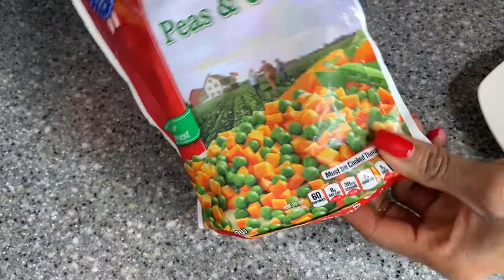ENSALADA BLANCA- ENSALADA DE POLLO- ENSALADA DE PAPA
La receta de hoy Miércoles, es de una rica nutritiva y deliciosa ensalada de papa con pollo, y algunos vegetales, esta rica receta es muy fácil y sencilla de preparar.

INGREDIENTES
3 PAPAS
1 PECHUGA DE POLLO
4 HUEVOS
1 CEBOLLA BLANCA
1 MANZANA
1/4 DE REPOLLO BLANCO
ACEITUNAS EN RODAJAS
ALVERJAS Y ZANAHORIA

ADEREZO

Nuevos videos todos los miércoles y Domingos
# de suscriptores: 413

***  deliciosa ensalada de pollo, nutritiva ensalada de pollo, ensalada blanca con pollo y papa, ensalada de pollo con zanahoria y arvejas, rica ensalada con huevo y papa, ensalada con mayonesa, ensalada de papa con aceitunas   canal de comidas, comidas fáciles de preparar, comidas deliciosas, la paisa y la costeña, cocinando con la paisa y la costeña, Yolima Taborda Rojas, Nereida Badillo***

//YOLIMA & NEREIDA
Yolima y Nereida son dos amigas colombianas, paisa y costeña respectivamente. Se conocieron fuera de Colombia y hoy en día ambas viven en distintos países fuera de Colombia. A pesar de la distancia comparten una linda amistad y el amor por la cocina por lo cual decidieron colaborar en la creación de este canal. Nereida es creativa y esporádica en la cocina lo que abre la puerta a recetas nuevas, exóticas y originales que además son deliciosas. Yolima es más estructurada y se basa en técnicas ya creadas lo que le lleva a crear recetas igual de deliciosas, pero teniendo siempre en cuenta las reglas de la cocina. Ambas se complementan muy bien y por eso decidieron crear este canal para compartir con el mundo lo que hacen y seguir conectadas a pesar de la distancia.